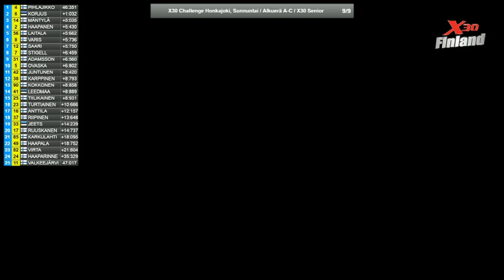X30 Challenge Finland 2017 - Honkajoki 9.7.2017 - Senior - Heat A-C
Livestream broadcast of X30 Challenge Finland 2017 Round 6/10 in Honkajoki by X Promotions.